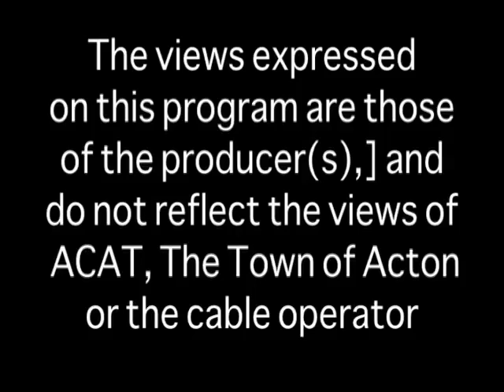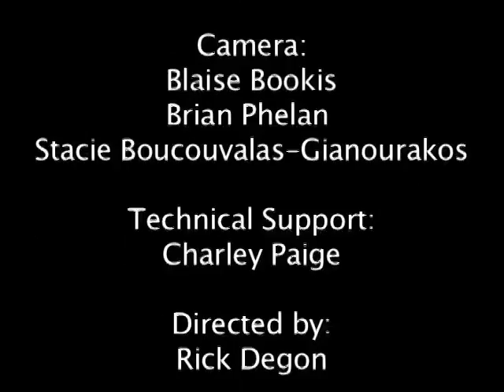Colonials Football vs Chelmsford 9/16/11